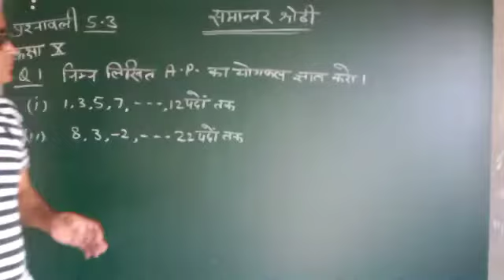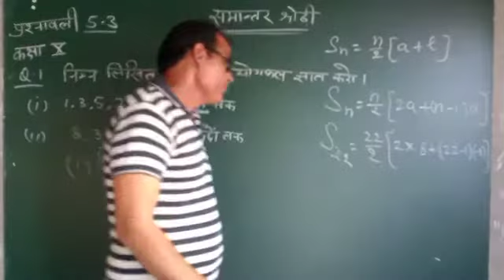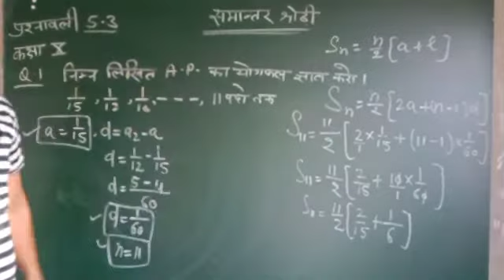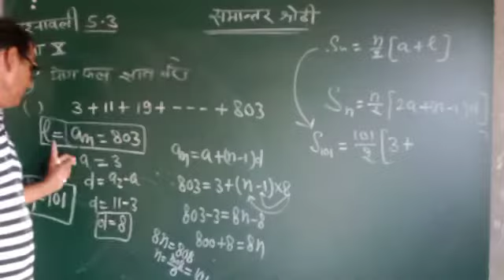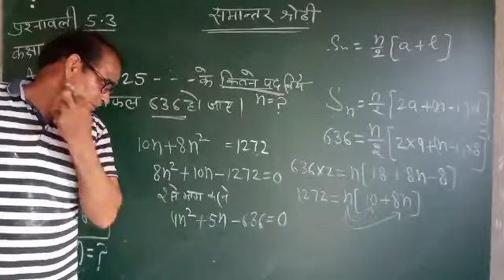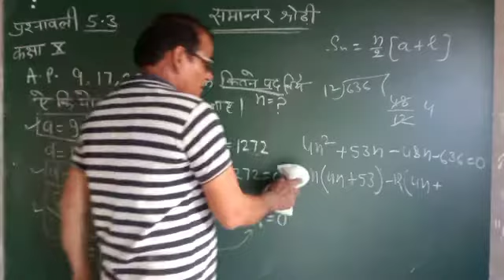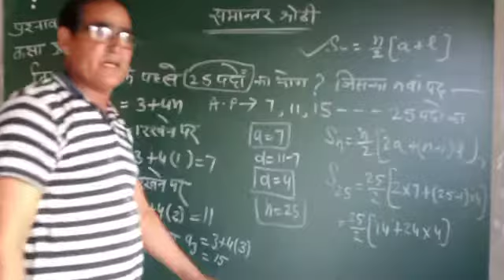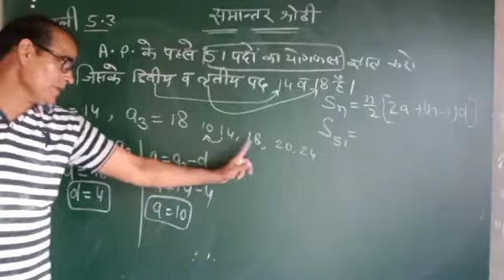समांतर श्रेढी कक्षा10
Arithmetic progression class10th